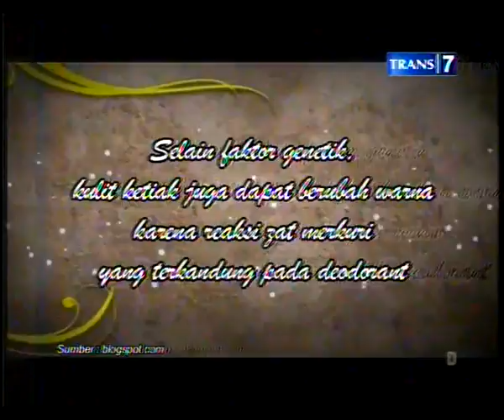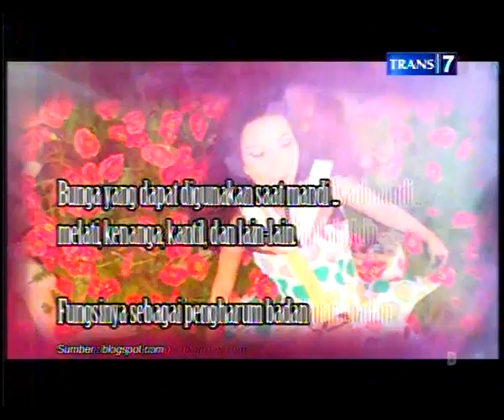Mata Lelaki Aroma Ketiak Menggoda Part 2